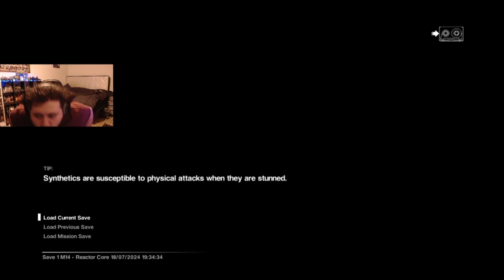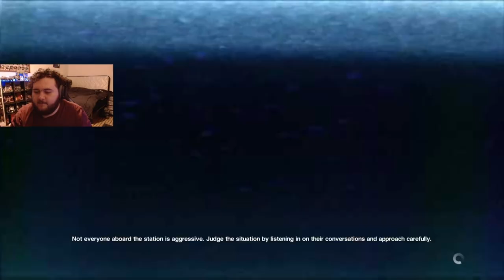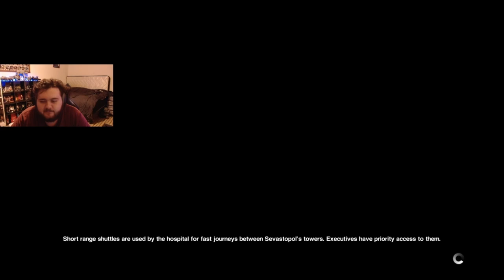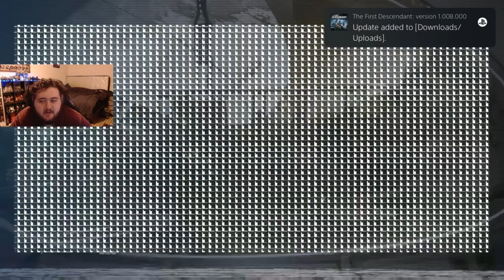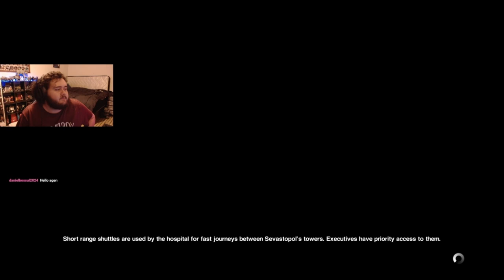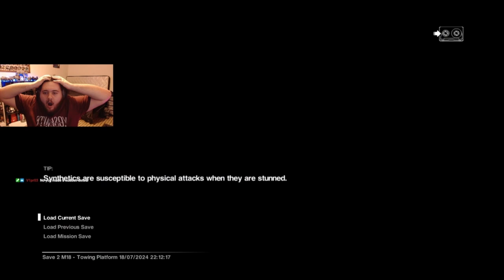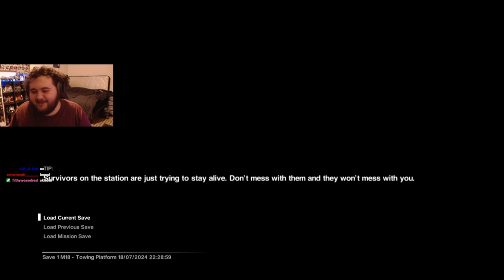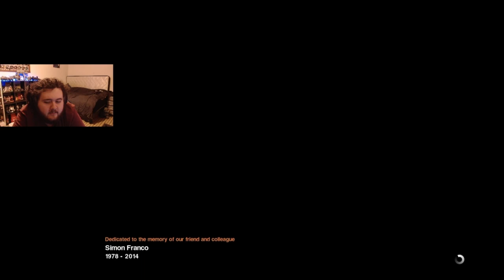Finishing Alien Isolation For The First Time